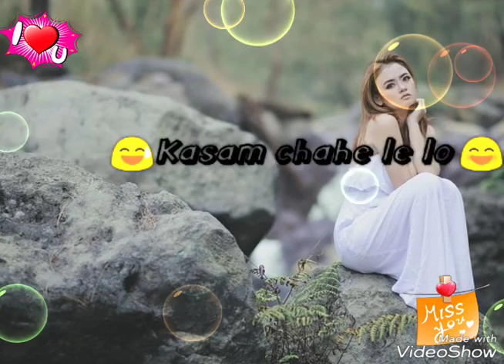Best romantic status